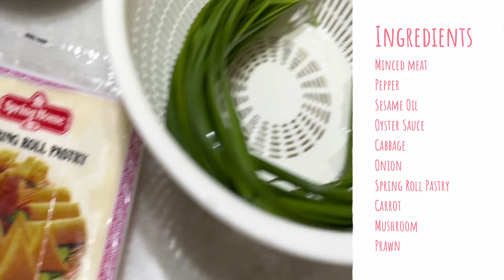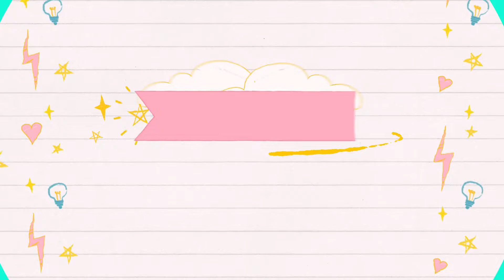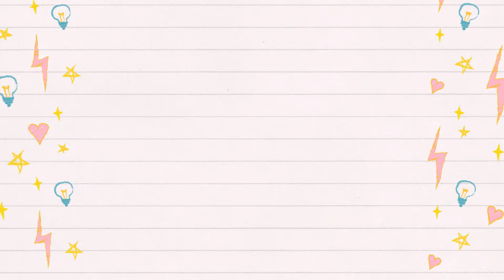Get Perfectly Crisp Air Fryer Spring Rolls in Minutes (homemade & healthy)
Air Fryer Spring Rolls (healthier version) 春卷

These traditional Thai Air Fryer Spring Rolls are easy to make and super delicious, especially when you dip them in chili sauce.

You will be amazed by how quick the cooking time is, how easy these spring rolls are to cook and why they will become your favourite air fryer party food.
'0:26 Preparation
'2:14 Cooking
'3:04 Air Fryer

Air Fryer Spring Rolls Recipe:

INGREDIENTS:
24 spring roll pastry wrappers

Filling:
Minced meat
Pepper
Sesame Oil
Oyster Sauce
Cabbage
Onion

Carrot
Mushroom
Prawn
Garlic cloves

Spring Roll Glue:
Cornstarch
3 tbsp water

TUBEBUDDY
VIDIQ

**ALL THE YOUTUBE EQUIPMENT I USE**:

📷 CAMERA PHONE: HUAWEI Mate 20

CAPCUT
INSHOT